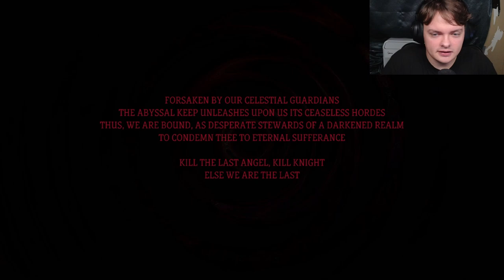Man this is hard | KILL KNIGHT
Ok now this game kept me on my toes there is NO BREAK between the constant swarm you are dealing with.